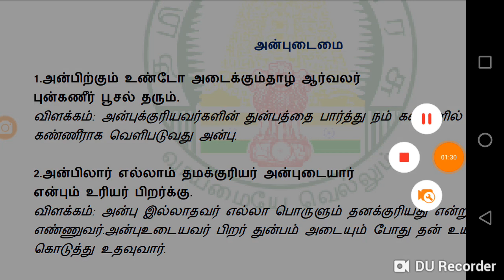TNPSC Unit 8. Thirukkal 1 . அன்புடைமை.